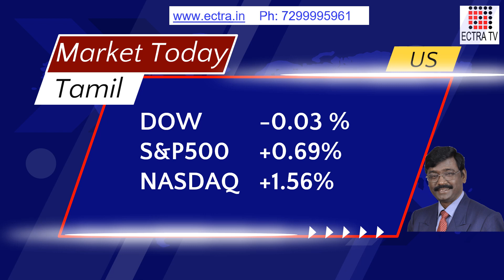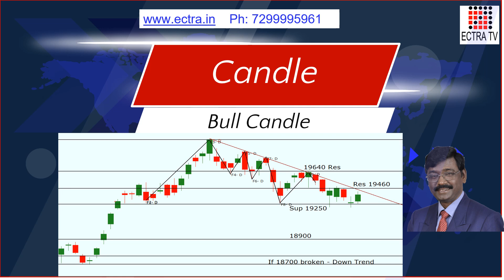Market Today 22 08 23 Tamil by ECTRA T R Arulrajhan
Mentorship Program – Options Trading For Living - OFL - Program starts on 28-08-23.